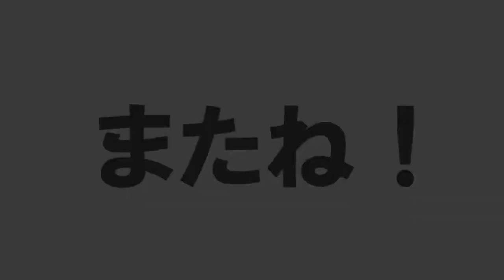【ツイステ実況】世界一意識の低い狸…第３章・深海の商人＃３【たろう】TWISTED-WONDERLAND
その発想にはならんかったよグリム…w

【BGM】
フリーBGMサイト DOVA-SYNDROM